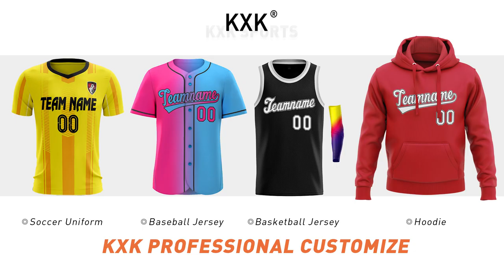Custom Baseball Cap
HIGH QUALITY:100% Polyester.Texts or pictures are stitched and won’t fall off.
PRODUCT PERFORMANCE: The fabric is thicker, the hand feels harder, and the brim and eyebrow plate are harder. Due to the particularity of the flat-brimmed hat, the brim cannot be bent at will, the top of the hat is reinforced, and the Oxford inner lining is natural, comfortable and breathable, light and dry.